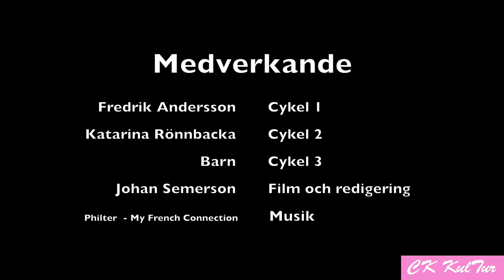Digerberget s nya teknikbana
Gjorde en liten film när några klubbmedlemmar tog sig en provtur.